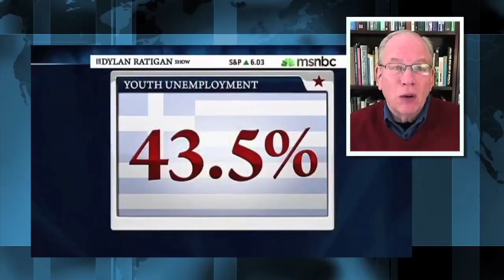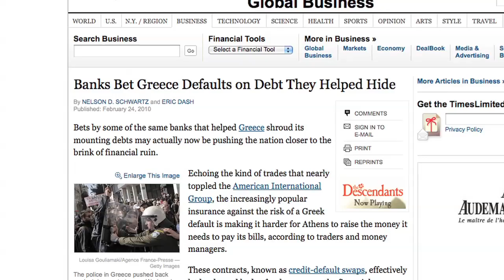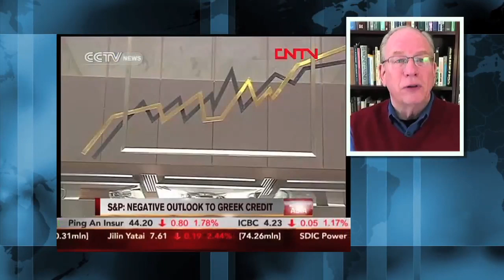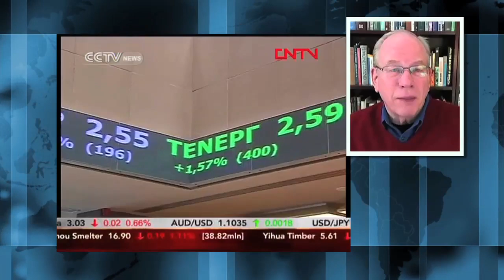Engineering the Eurozone Collapse - F. William Engdahl on GRTV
The leaders of the EU prepare for a summit this week as the Eurozone continues to spin out of control. But how did the collapse begin, and who will profit from it? Find out more in this week's GRTV Feature Interview with F. William Engdahl.